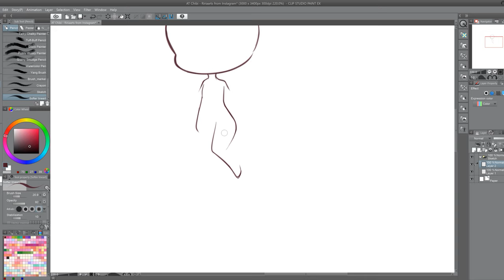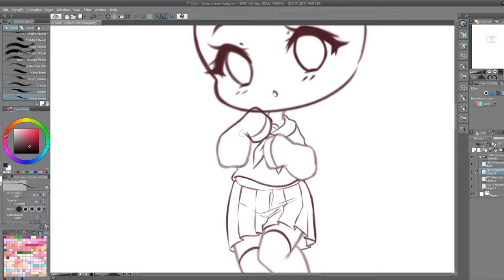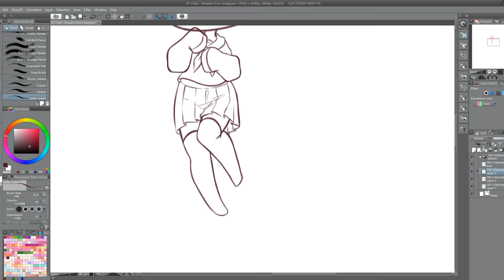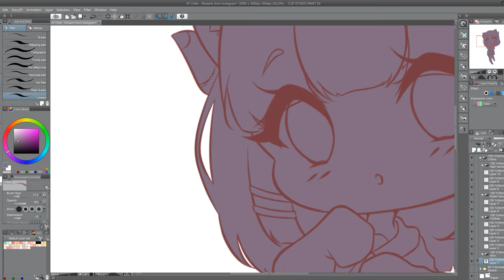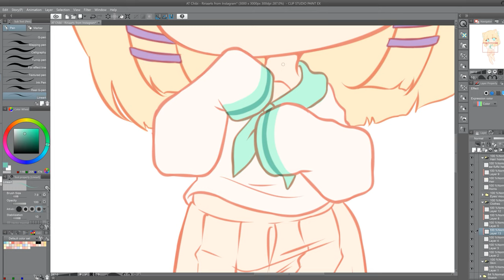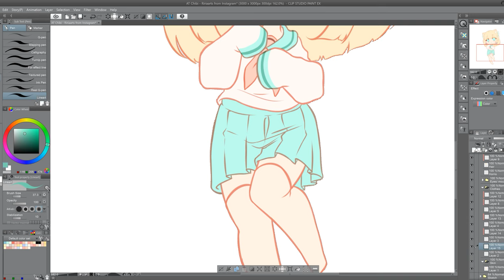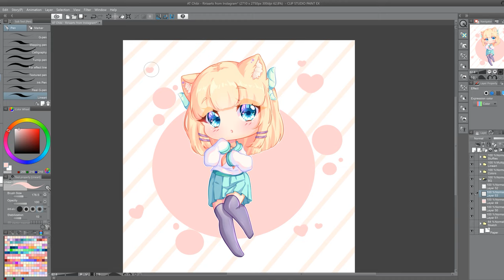[Speedpaint] Art trade - RiriaArts [Clip Studio Paint] [Manga Studio]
Chibi art trade with RiriaArts  from Deviantart

I remember really having fun drawing this precious little cutie. I love drawing chibi's in general but when the design is simple and comfy like this one its just a extra bonus to me!

Hope you guys will enjoy the speedpaint and thank you for all the support! Happy late new years everyone!!♥

Tablet used: Wacom Intuos Pro Pen & Touch Small
Program: Clip Studio Paint Ex